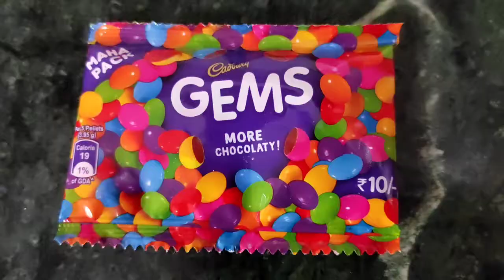Chocolate Cake 🎂|| चॉकलेट केक || 15 मिनट में बनाएं घर पर स्वादिष्ट केक || Easy Homemade Recipe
Hello friends, Aaj mein banane ja rahi hun homemade bakery shop jaisa tasty chocolate Cake 🎂. To friends, yah ek easy recipe hai jo aap apne ghar per jaldi se bna sakte hein. Ess recipe ko aap 15 minutes mein bna skte hein. Aap bhi es recipe ko jarur apne ghar  bnayen aur apna experience mere sath jarur share karen.

Ess recipe ke  ingredients maine neeche mention kiye hein🙏.

2 tsp Suger powered
1 pkt  Eno
2 pkt Chocolate biscuits
1 pkt Chocolate 🍫
1 pkt Harshey's syrup
1 pkt Gems
1 Cup milk.